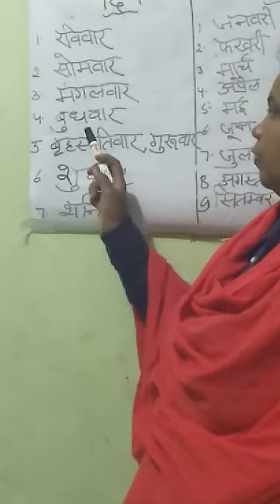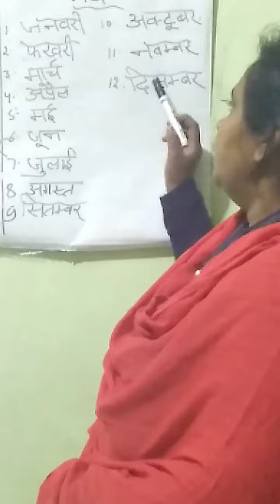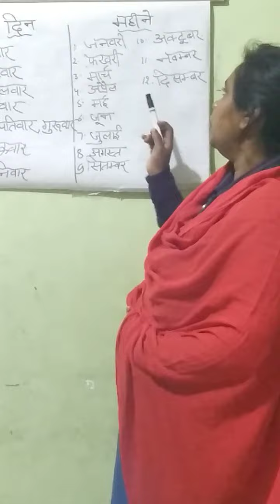कक्षा २ विषय हिंदी ग्रामर दिन और महीने